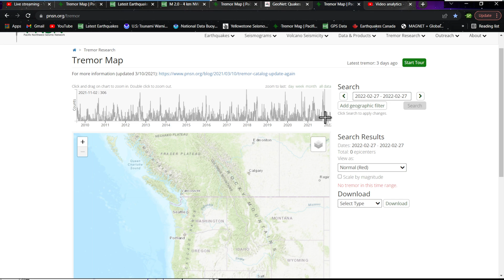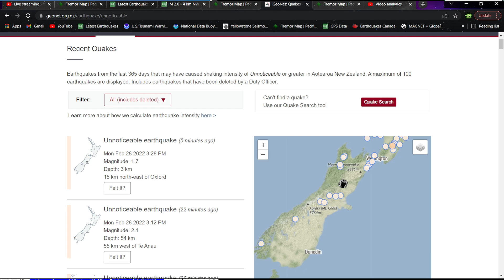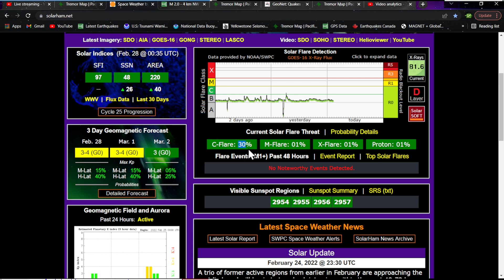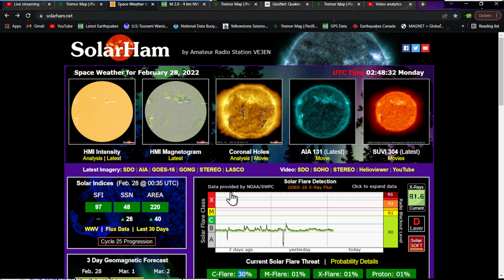5.7 Earthquake Chile region..Uptick in South America Peru-Chile trench.. Sunday night update 2/27/22